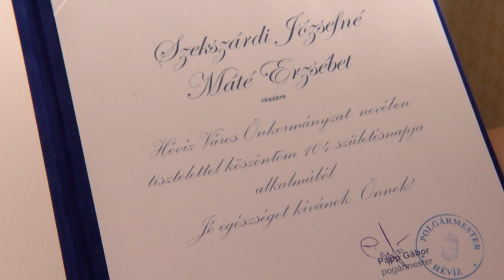Hévíz legidősebb lakóját köszöntöttük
Szekszárdi Józsefné Erzsi néni 104. születésnapját ünnepli.